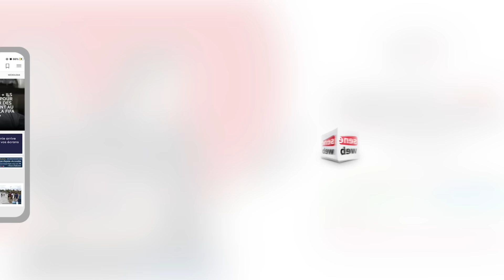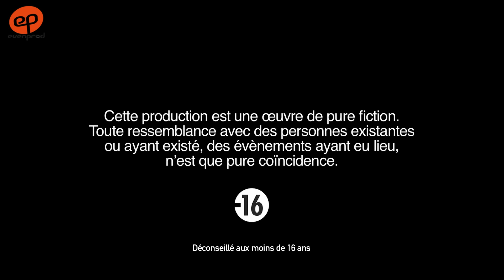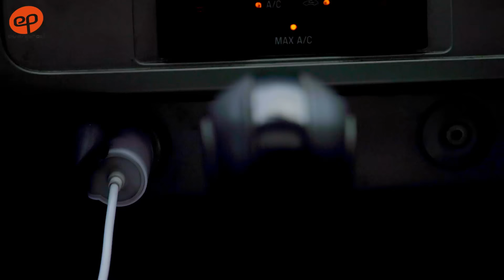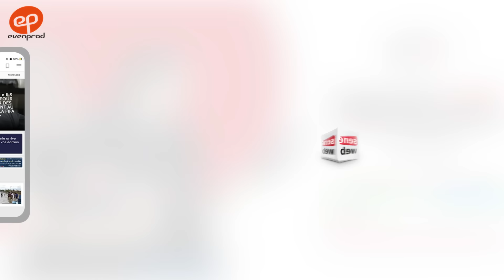INFIDELES - Saison 1 - Episode 21 **VOSTFR**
Dans votre nouvelle série INFIDELES, vous allez faire notamment connaissance avec :
- un jeune photographe ayant perdu sa mère à la naissance et qui ne connaît pas son père. Toute sa vie, il a supporté des remarques désobligeantes, avec son statut de "fils illégitime". Ce photographe, bel homme et séducteur, n’a aucune compassion pour les femmes : il les séduit et les "détruit".
Jusqu'au jour où il tombe sous le charme de Gnilane, une femme plus âgée que lui, mariée à un homme accordant une importance quasi-religieuse à la fidélité.
- ou les deux orphelins Ousmane Thiam (interprété par Billy) et sa petite soeur Diarra, qui luttent au quotidien pour échapper aux turpitudes de la vie.
Laissez-nous vous entraîner dans les méandres de la vie !

Série réalisée par Ibou Gueye (Dakar, Senegal, septembre 2020)